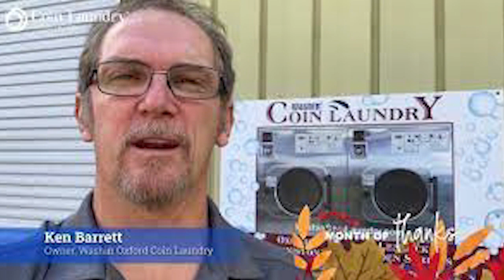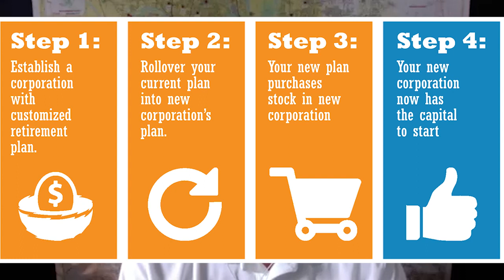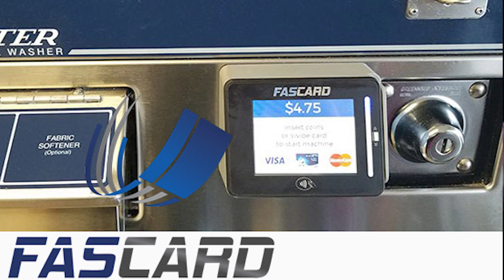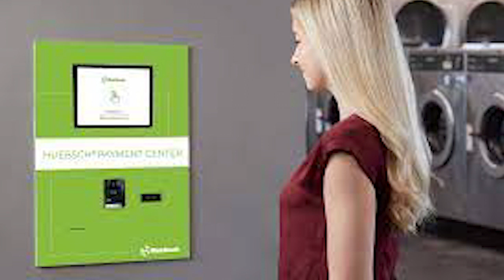Building a Team (& Freeing You Up to Lead) w Steve Andrews -S2E36 Laundromat Millionaire Show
Do you own a business OR Does the business OWN YOU?? If you wish you had the time to focus on the Planning, Growth, and Vision of Your Business rather than the day-to-day details, the answer is clear! You need to BUILD A TEAM! Follow along as Dave "Laundromat Millionaire" Menz and his wife Carla talk with Steve Andrews (Laundromat Owner in Nashville) about his team building strategies. Learn about his Journey in our Industry, how he built a team with a focus on customer experience, how he uses his time now as the visionary behind his business, as well as his advice on pursuing Pick-Up & Delivery.

Timestamps:
00:00 Laundromat Millionaire Show Intro - Quotes
03:07 Steve's Backstory
07:24 Researching the "Laundry Thing"
09:22 Opportunities Seen in the Laundromat Industry
11:37 Advice from a Great Distributor
15:53 How did that Distributor Build His Team?
19:26 Difficulty Building 1st Store
24:25 "ROBS" Explained (Roll-Over for Business StartUps)
27:33 Challenge of Converting Buildings to Laundromats
30:11 His Evolution of Store Management
37:50 Finding Your "Right-Hand Person"
40:10 Current Management Structure
41:28 Division of Responsibilities
43:02 Payments Systems: FAScard vs Huebsch Command
46:56 Pick-Up & Delivery
51:45 The Role of a Leader
55:03 Elevating Our Industry's Reputation
59:35 Continual Improvements & Importance of Parking
01:04:36 Steve's Contact Info